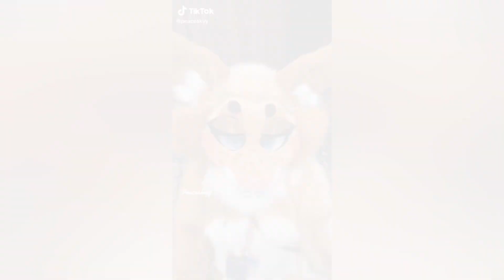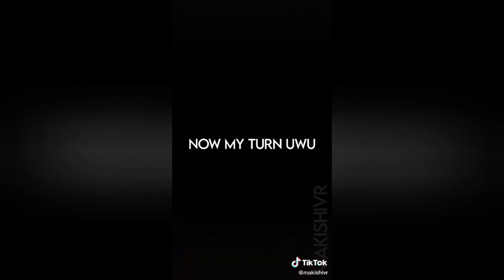Furry Tik Tok #75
TikToker: @awaken_fox

I am glad that you like the videos. ; D